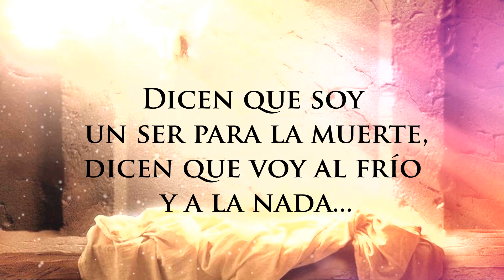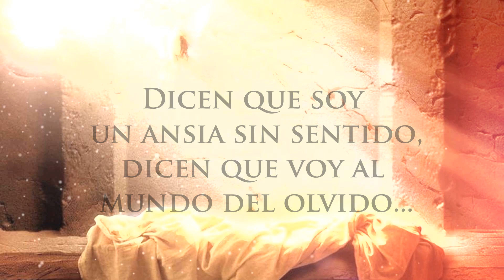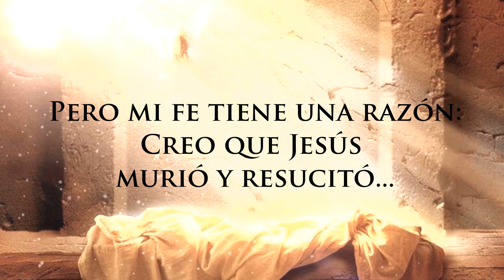Muerte y Vida (Canto de Pascua) | Fr. Joel OP (Cover)